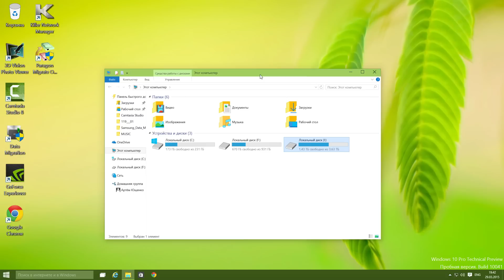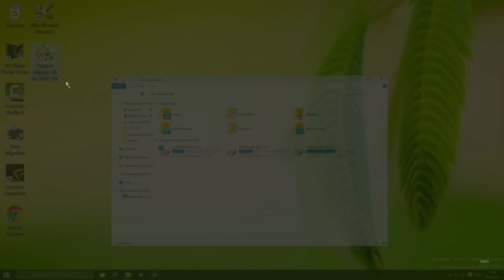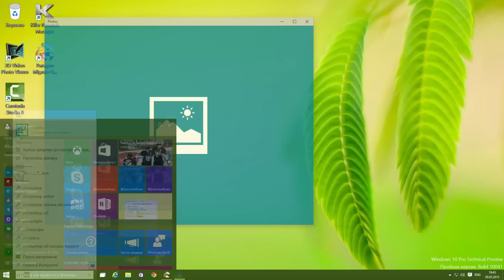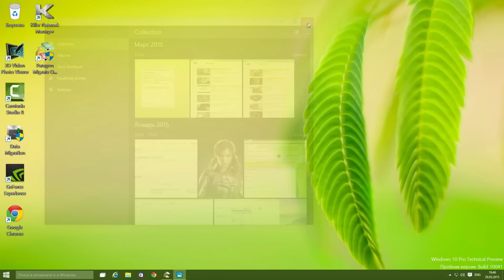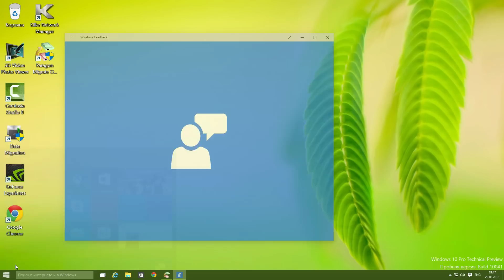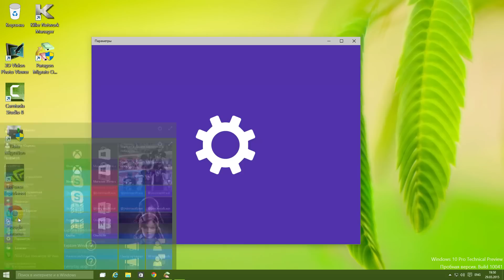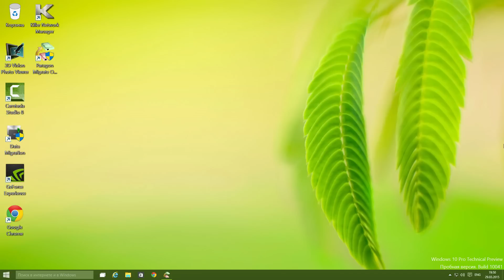Обзор Windows 10 Build 10041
- Канал про Историю технологий и Изобретений Обзор Windows 10 Technical preview сборка 10041
Succotash